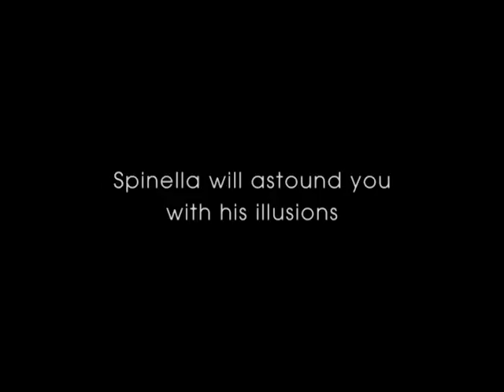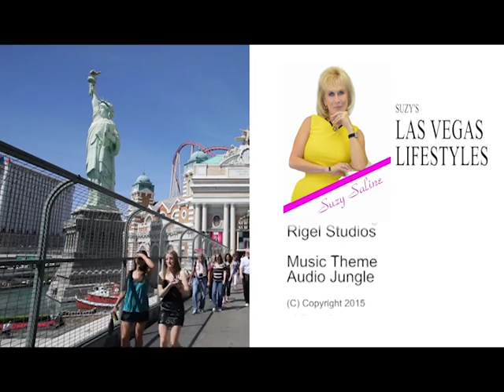SLVLS jeffKutashshow 28 42